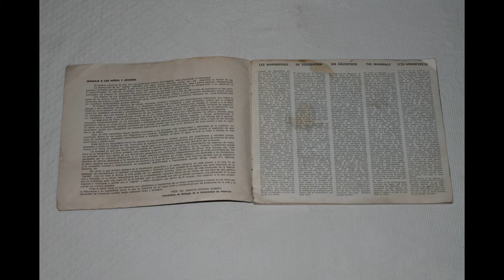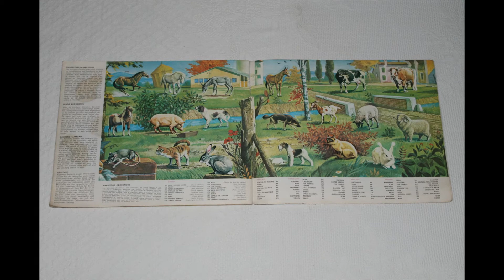La zoología en casa